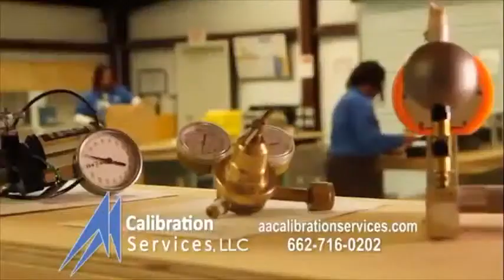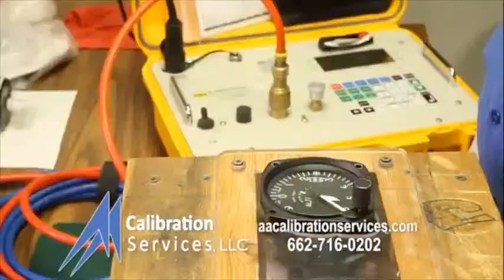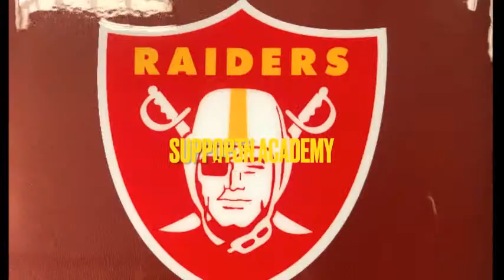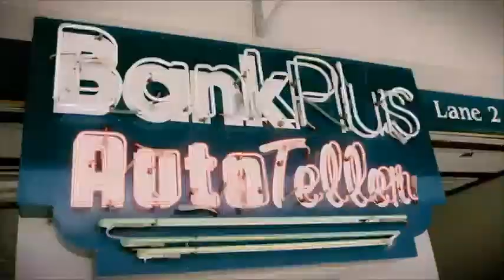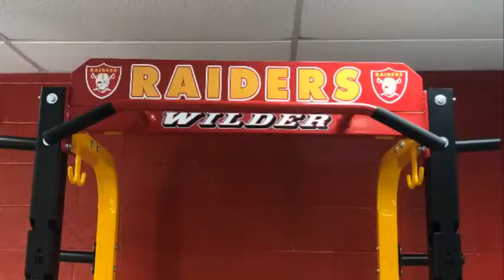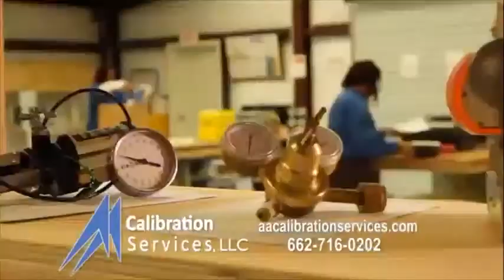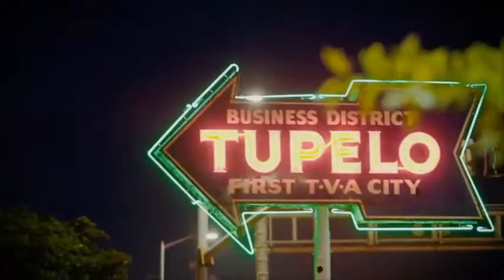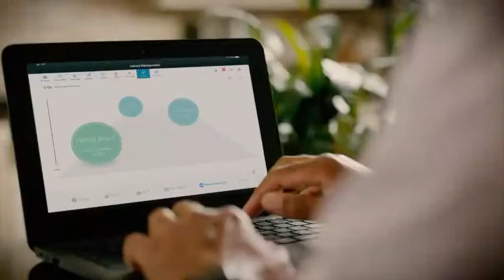Delta Streets at Benton Academy Varsity Basketball G/B